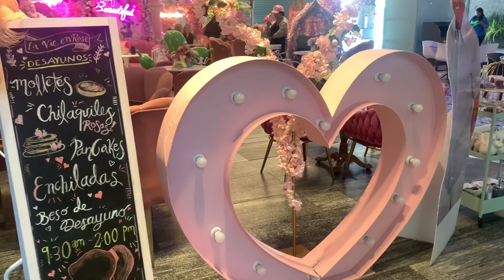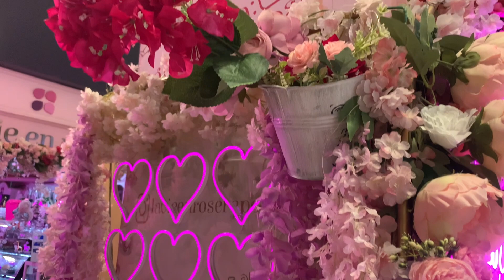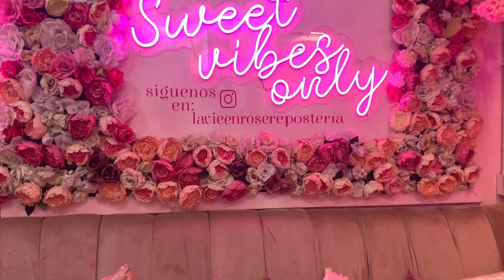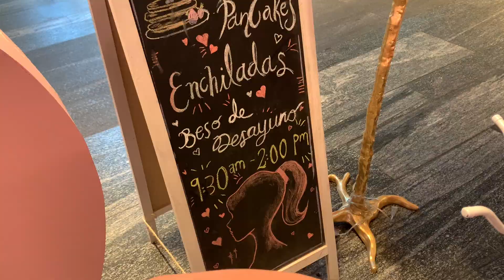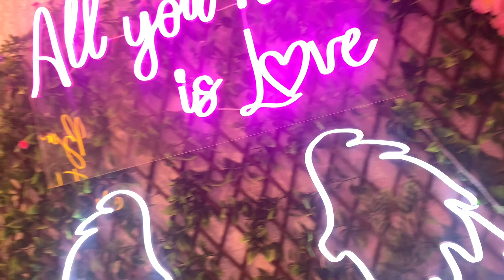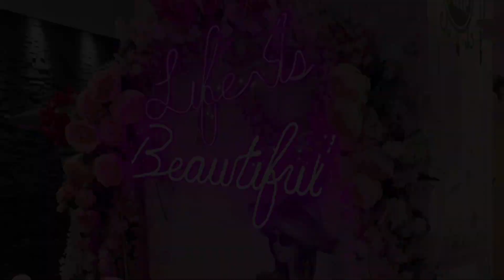LA CAFETERIA MAS ROSA DE PUEBLA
eres como yoo, amante del color rosa es el lugar perfecto para tomarte fotografias, invita a tu mejor amiga le encantara